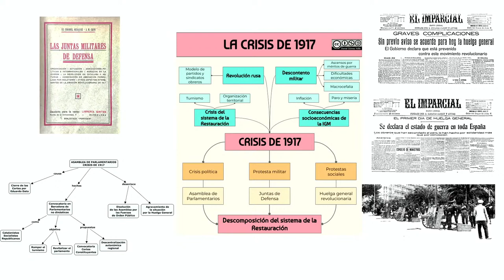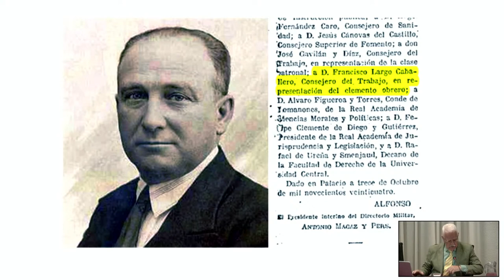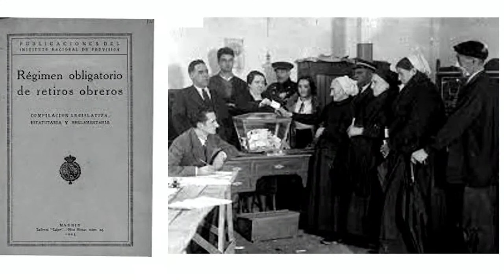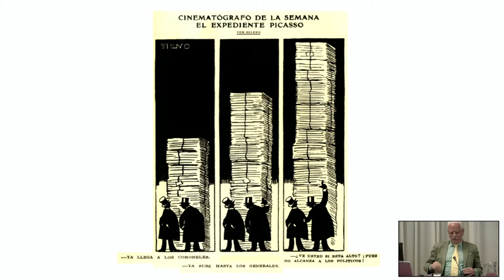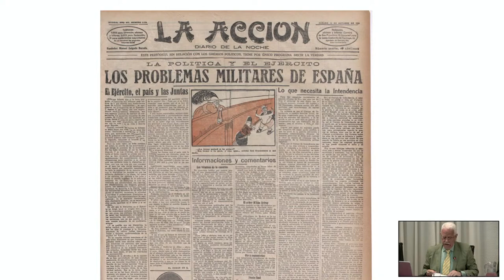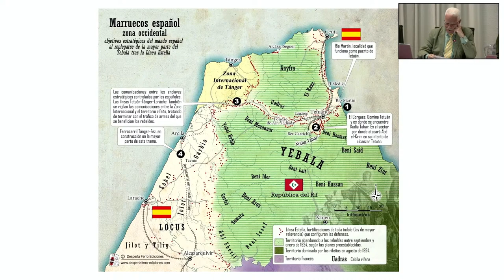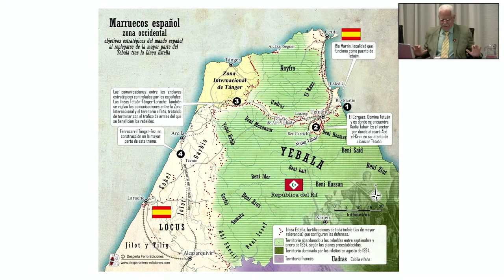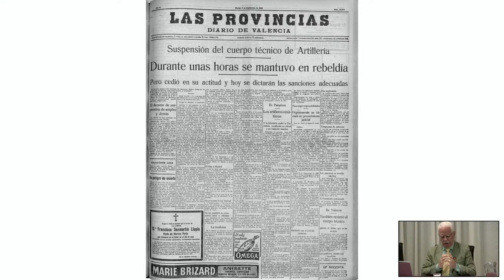CONFERENCIA: El golpe del general Miguel Primo de Rivera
El régimen de la Restauración borbónica de Cánovas del Castillo, fundamentado en la Constitución de 1876, mostraba signos de desintegración y atravesaba una severa crisis, especialmente a partir de los graves sucesos de 1917: la aparición de las Juntas de Defensa, la Asamblea de Parlamentarios en Barcelona convocada por la Liga Regionalista y la huelga general revolucionaria.

La crisis desembocará en un golpe de estado incruento el 13 de septiembre de 1923. Bajo la presidencia del general Miguel Primo de Rivera, un Directorio Militar acabará con el régimen constitucional vigente en España, dominado por los partidos Conservador y Liberal con un sistema de alternancia pacífica entre ambos (turnismo) ya en decadencia, disolverá las Cortes y proclamará la regeneración de la vida pública y de las instituciones de la monarquía liberal, la instauración del orden y el fin del problema de Marruecos.